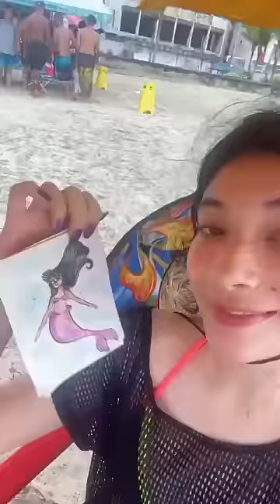PINTANDO COM ÁGUA DO MAR (vídeo antigo)